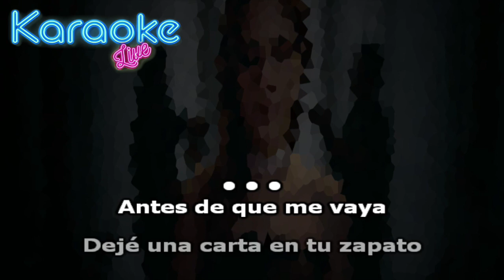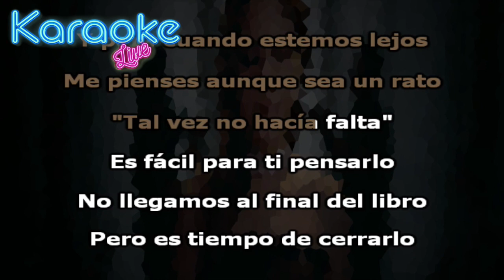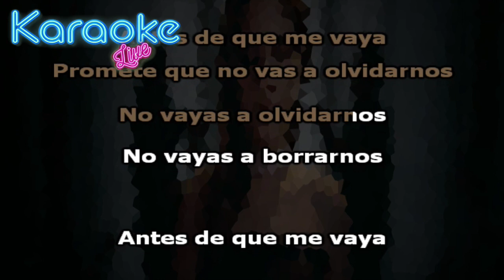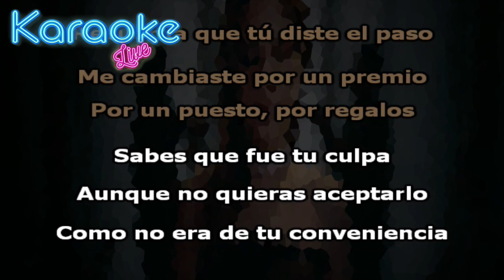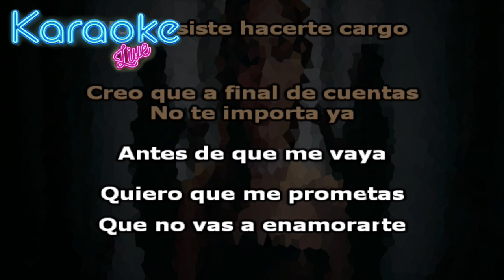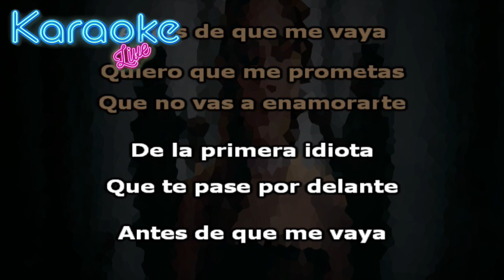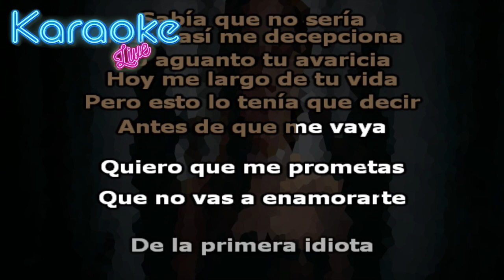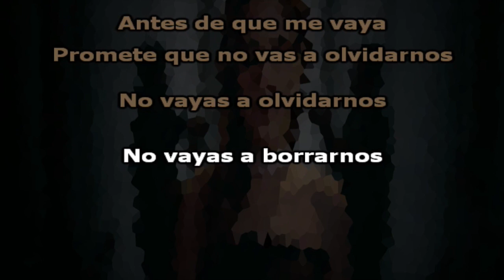Mar Rendón - Antes De Que Me Vaya (KARAOKE - INSTRUMENTAL)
Letra:

Antes de que me vaya
Dejé una carta en tu zapato
Y para cuando estemos lejos
Me pienses aunque sea un rato
"Tal vez no hacía falta"
Es fácil para ti pensarlo
No llegamos al final del libro
Pero es tiempo de cerrarlo
Pienso que si no es ahora, nunca lo será
Temo que no soy la chica que quieres amar
Quiero que me prometas que no vas a enamorarte
De la primera idiota que te pase por delante
Promete que no vas a olvidarnos
No vayas a olvidarnos
No vayas a borrarnos
Recuerda que tú diste el paso
Me cambiaste por un premio
Por un puesto, por regalos
Sabes que fue tu culpa
Aunque no quieras aceptarlo
Como no era de tu conveniencia
No quisiste hacerte cargo
Creo que a final de cuentas no te importa ya
(No)
Podías evitar besarla frente a mí
Podías tomar en cuenta lo que yo sentía por ti
Jugar a enamorar y luego olvidar
Fingir ser solo amigos cuando siempre hubo algo más
Solo una distracción
Nunca parte de tu historia
Sabía que no sería
Y aun así me decepciona
No aguanto tu avaricia
Hoy me largo de tu vida
Pero esto lo tenía que decir